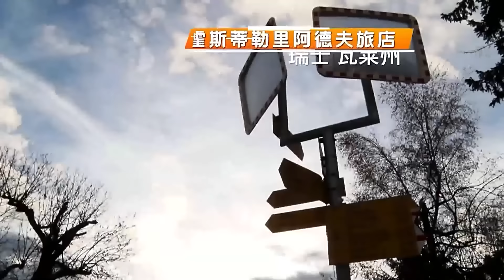张伟丽都不是她的对手！中国女孩一秒20拳，重拳KO瑞士42岁拳王，全程太过瘾【世界搏击大赛】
《世界搏击大赛》是勇士荣耀联盟旗下中外俱乐部精英级联赛，旨在发掘培养中国格斗新星的全新赛事！